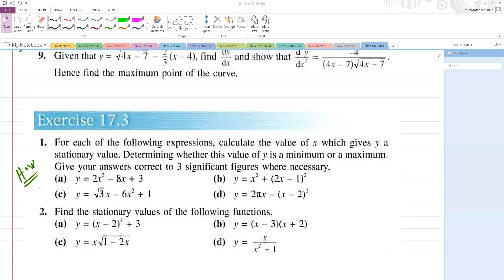O-Level Add Math Chapter 17 Extremes values & Higher Derivative & Applications Part 3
O-Level Add Math Chapter 17 Extremes values &  Higher Derivative & Applications  Ex-17.3